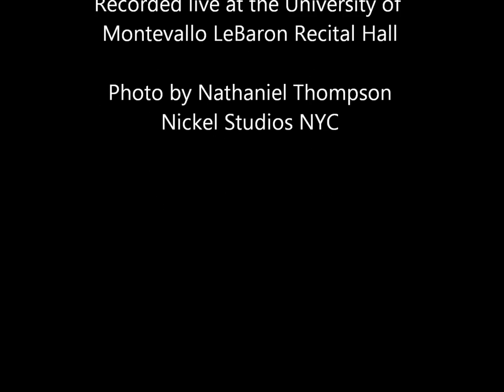The Crucifixion (from Hermit Songs) by Samuel Barber - Roderick George, tenor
"The Crucifixion" from "Hermit Songs," Op. 29 (1954)

Text translated by Howard Mumford Jones
Composed by Samuel Barber (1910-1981)

Roderick George, tenor
Cynthia MacCrae, piano